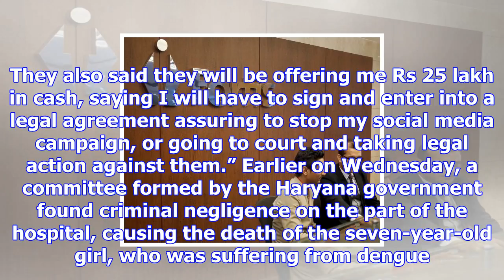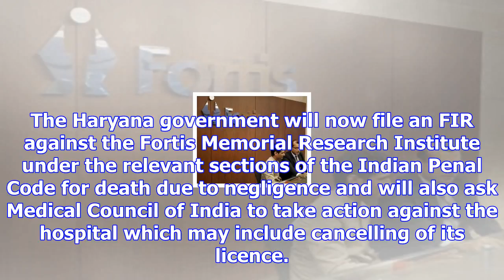Fortis hospital offered money to end protest: dad of girl who died of dengue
December 07, 2017 11:16 ISTThe father of a seven-year-old girl, who died of dengue in Gurugram’s For...